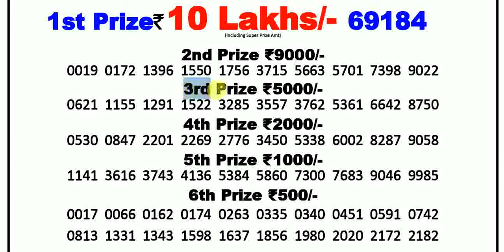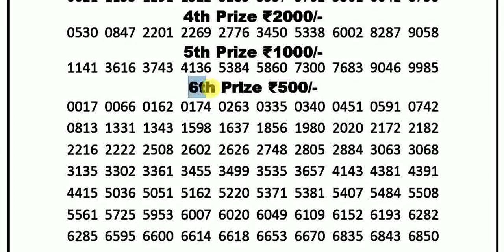Nagaland State Lotteries 8:00pm 07/09/2022 Dear 100 Blue Wednesday Lottery Sambad Today Live